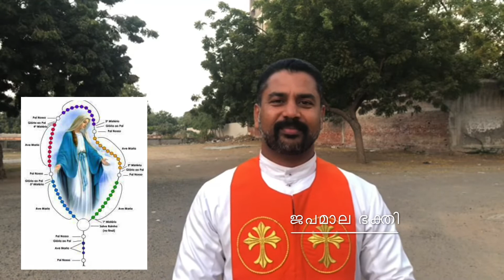Manna695 | എന്തുകൊണ്ടാണ് ക്രൈസ്തവർ ജപമാല ചൊല്ലി പ്രാർത്ഥിക്കുന്നത്? | Why Christians Pray Rosary?